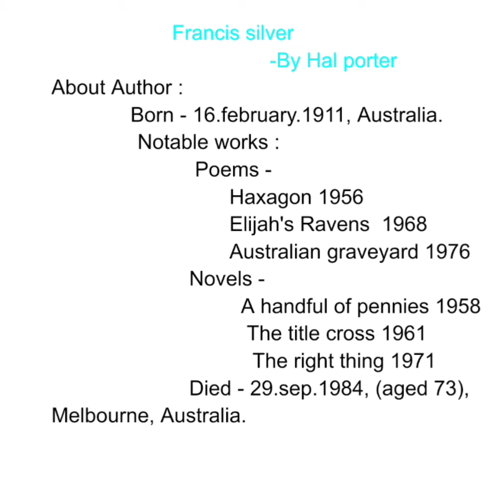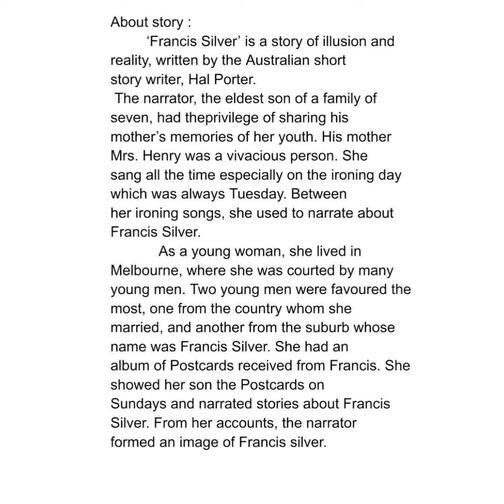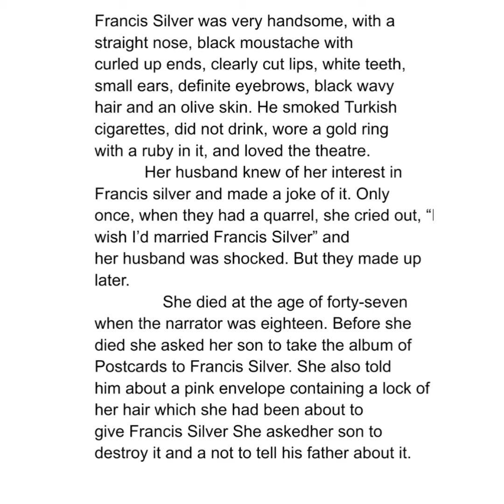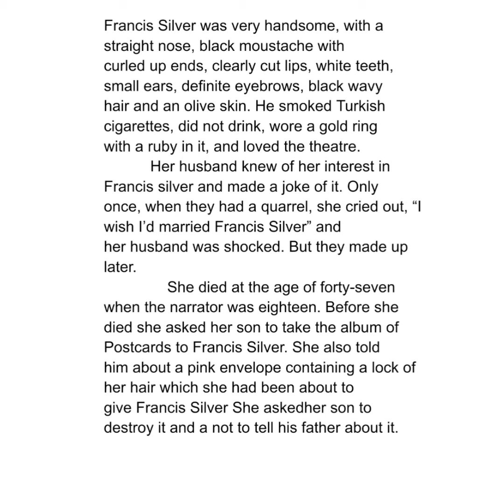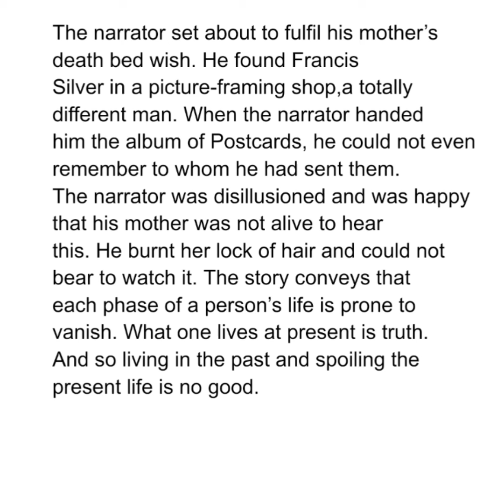Francis Silver summary in Tamil (Australian literature _ short story)